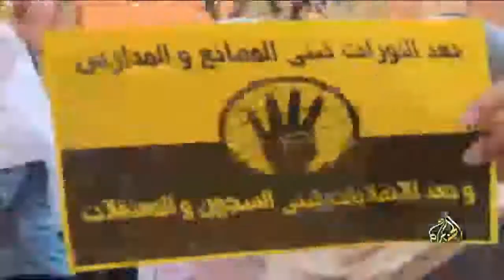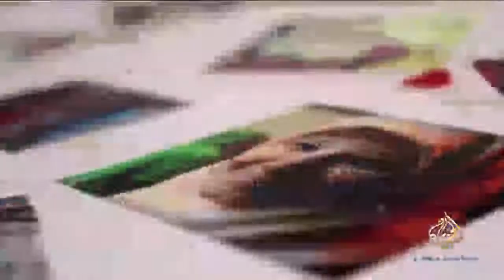احتجاجات ضد اعتقال النساء في مصر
خرجت في مدينة الإسكندرية في مصر مظاهرات جديدة تطالب بالإفراج عن النساء المعتقلات ورفضا لما تتعرض له النساء المصريات المعارضات للانقلاب.
تقرير: فاطمة التريكي